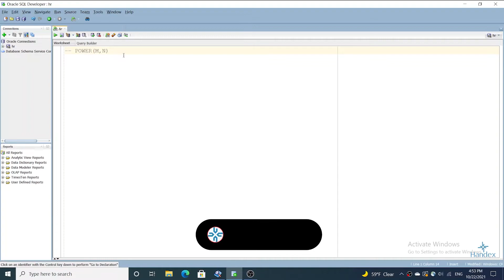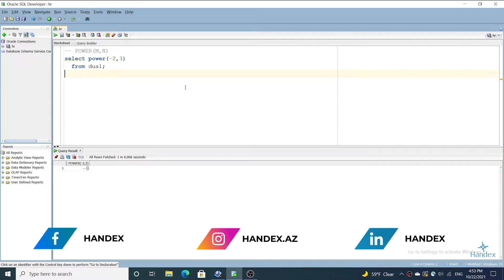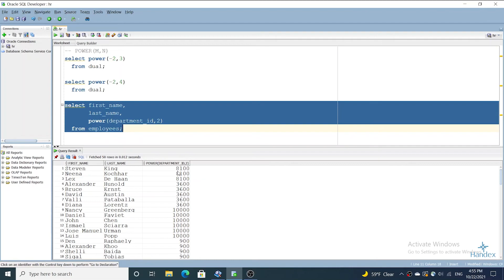Oracle SQL dərsləri - 24. Single Row Functions in Oracle SQL | POWER function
ORACLE SQL ilə bağlı bu videodərsimizdə, SQL -də olan POWER Single row funksiyası haqqında danışdıq.
POWER - qəbul etdiyi dəyərləri tələb olunan dərəcəyə qədər qüvvətə yüksəldir.